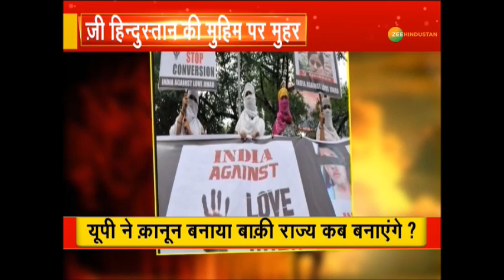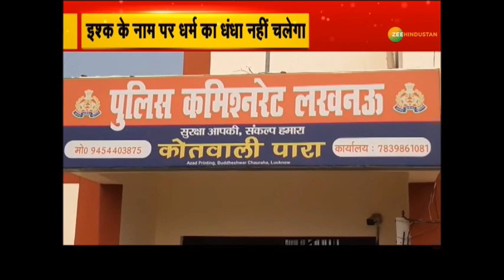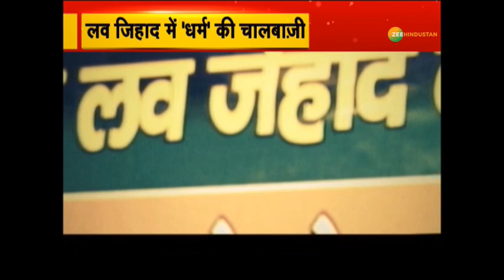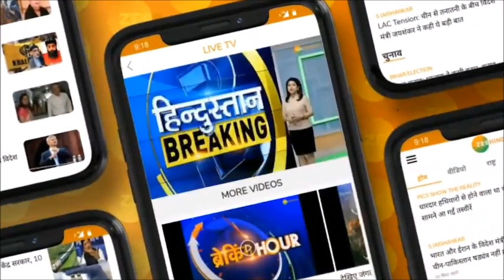Zee Hindustan की मुहिम पर CM Shivraj की मुहर | Love Jihad करने वालों को शिवराज की चेतावनी | MP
बेटियों के साथ गलत किया तो बर्बाद कर दूंगा : शिवराज

About Channel